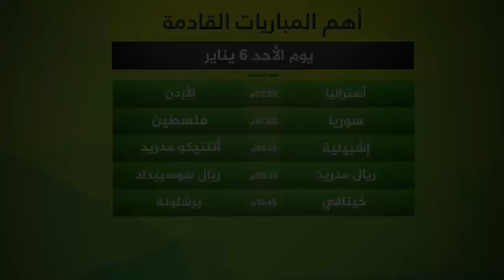عاجل موعد عودة ميسي بالتحديد | نادي جديد يريد لاعب برشلونة | وداعًا لفابريجاس | ريبيري غاضب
عاجل موعد عودة ميسي بالتحديد | نادي جديد يريد لاعب برشلونة | وداعًا لفابريجاس | ريبيري غاضب بعد أكل الذهب